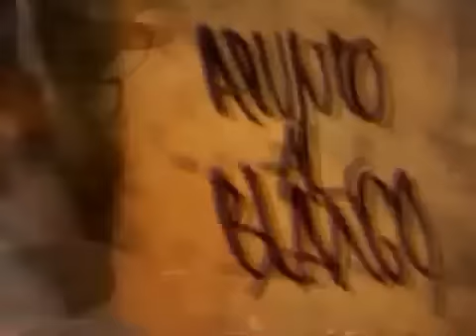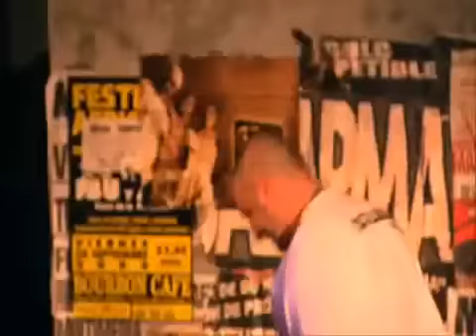Kase.O Tote King Falsalarma - Vete a casa